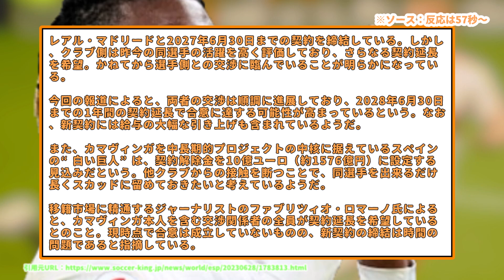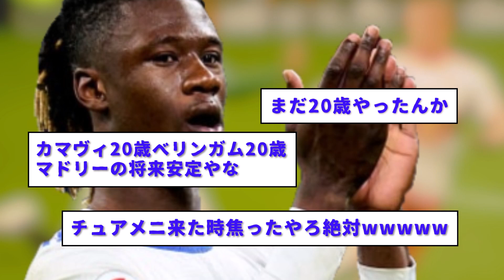【速報】カマヴィンガが契約延長か？レアル・マドリードの期待がその金額にwwwwww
ラ・リーガ、レアル・マドリードに所属のカマヴィンガ、2027年までの契約を更に1年延長する見通し。チュアメニ加入の際には不安の声もあがったが、順調に成長を遂げている若干20歳のMFは今後のレアル・マドリードに必要不可欠。